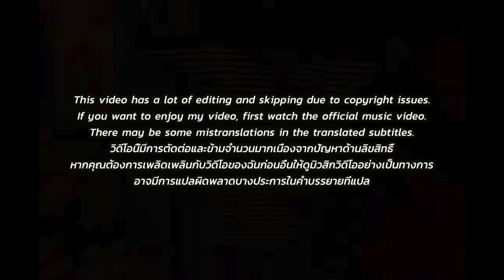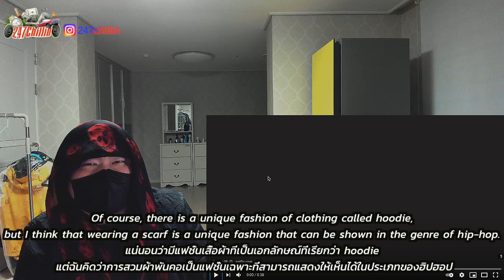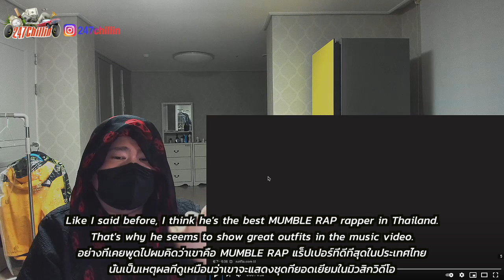🇹🇭🇰🇷🔥Korean Hiphop Junkie react to DIAMOND MQT - Drip เป็นพิเศษ (THAI/ENG SUB)